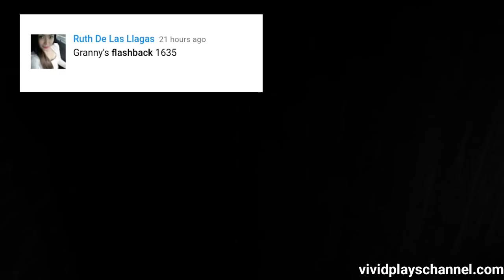Granny Extreme Mode With Shotgun Less Than 6 Minutes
This is why shotgun always get the best of Granny.